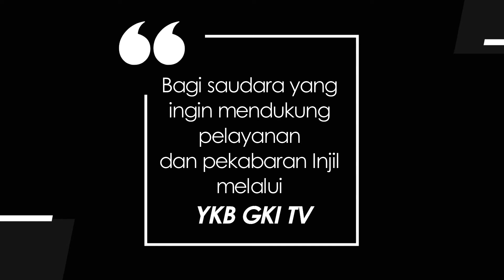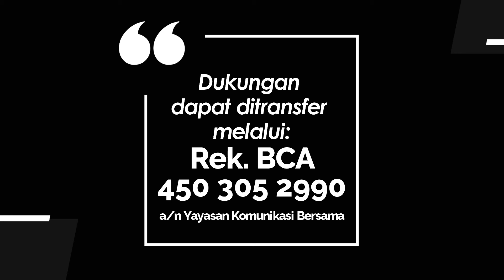TEENS FOR CHRIST 017 - SPLIT SPIRITUALITY